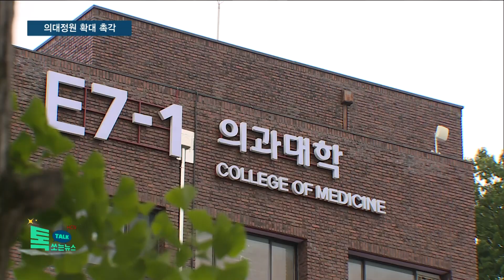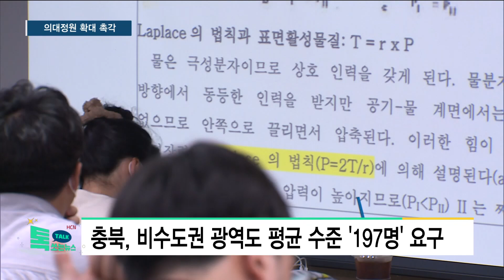'의료 서비스 최하위' 충북, 의대정원 확대 촉각//HCN충북방송